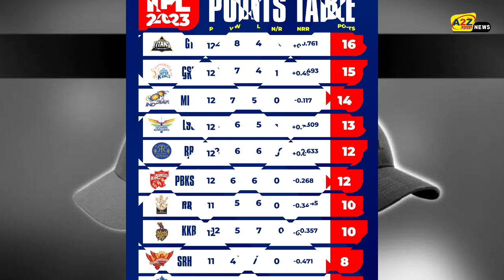IPL 2023: Latest Points table, Orange cap list and Purple cap list after 59 matches/PBKS vs DC.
RCB, GT, LSG, SRH, KKR, RR, DC, PBKS
Baki MI, CSK

Courtesy - IPL, Jio Cinema